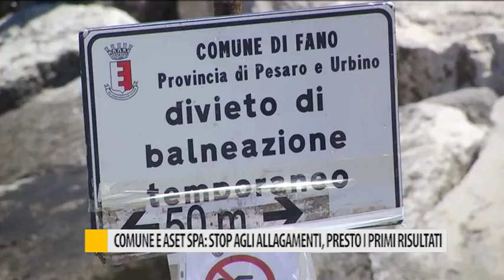Comune e ASET Spa: "Stop agli allagamenti, presto i primi risultati"